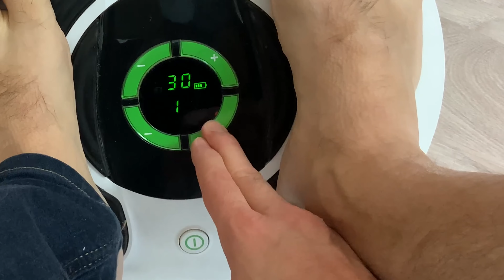Comment bien utiliser un stimulateur circulatoire Revitive : guide de démarrage et conseils.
Je vous explique dans cette vidéo comment bien utiliser un stimulateur circulatoire Revitive contre les jambes lourdes et varices.

Vous venez d’acheter un stimulateur circulatoire Revitive Medic, ou vous envisagez de le faire, et voulez savoir comment utiliser cet appareil pour faire circuler le sang dans les jambes ?
C’est ce que nous allons voir dans cette vidéo avec quelques conseils d’utilisation issus de mon expérience personnelle : 6 semaines à utiliser le Revitive Medic pour tester son efficacité !
Voyons donc comment utiliser le stimulateur circulatoire Revitive Medic !

Revitive Medic
Revitive Essential
Revitive ProSanté
Revitive Medic Genou
Revitive Medic Coach

CHAPITRES :
00:00 introduction
00:58 Guide de démarrage d’un stimulateur circulatoire Revitive Medic.
04:57 Conseils d’utilisation pour stimulateur circulatoire Revitive Medic.

SOURCES :
Ravikumar R, Lane TR, Babber A, Onida S, Davies AH. A randomised controlled trial of neuromuscular stimulation in non-operative venous disease improves clinical and symptomatic status. Phlebology. 2021 May;36(4):290-302. doi: 10.1177/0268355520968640. Epub 2020 Nov 11. PMID: 33176593; PMCID: PMC8044600.

Bienvenue dans la communauté de ceux qui veulent être acteur de leur santé, rejoignez-nous sur SANTE DE FAIRE, car devenir acteur de sa santé c’est bien d’en parler, mais c’est mieux de le faire! 🙂

📆Je vous donne rendez-vous tous les lundis à 19h pour la publication de mes nouvelles vidéos sur ma chaîne Youtube. 📽️

Pour votre santé retrouvez tous les produits que je recommande
Santé de Faire, Sébastien Doudon, activateur de santé.

⚠️ Les programmes, exercices et traitements proposés par l’auteur n’ont seulement que des fins éducatives et informatives. Ils ne peuvent être considérés comme des conseils médicaux personnalisés et ne peuvent remplacer une consultation médicale, qui reste la priorité. Aucune décision quant à la santé, au traitement ou une pathologie ne devrait être entrepris en se basant uniquement sur le contenu de cette vidéo et de ses annexes. ⚠️